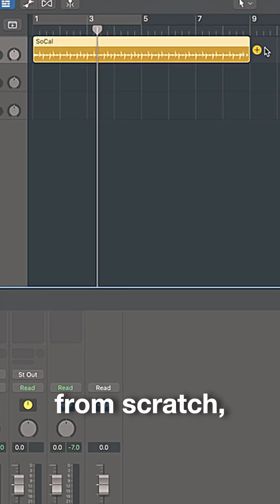Top 5 DAWS for music production. MAC addition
If you are looking for professional recording software for Mac, here are my top 5 DAWs

I personally learned on Pro Tools but any of these DAWs are a great for music production.